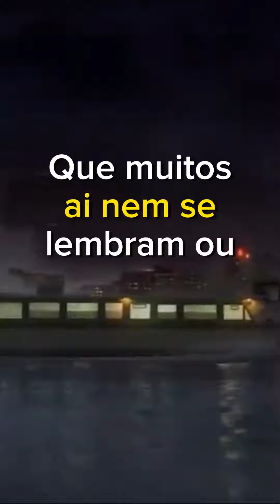A NPC Brasileira Dentro do NBA 2K21 que Você não CONHECIA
NÃO COMPRE O NBA 2K24 ANTES DE ASSISTIR ESSE VÍDEO

NBA 2K24  - COMO CRIAR BUILD NA CURRENT-GEN + TIER BADGE EXPLICADO (Ps4, Xbox One e PC)

NBA 2K24 - CONHEÇA O BAIRRO DA CURRENT-GEN (Ps4, Xbox One e PC)

NBA 2K24 - LIBERE A MAMBA MENTALITY EM 10 MINUTOS NA CURRENT-GEN (Ps4, Xbox One e PC)

NBA 2K24 - COMO PEGAR ATÉ +8 PONTOS DE BADGE NA CURRENT-GEN (Ps4, Xbox One e PC)

NBA 2K24 - LIBERE A GYM RAT E FIQUE SEM CAMISA NA CURRENT-GEN EM 1 HORA E MEIA (Ps4, Xbox One e PC)

NBA 2K24  - COMO PEGAR O PERK "ACELERATOR" NA CURRENT-GEN + DICAS (Ps4, Xbox One e PC)

ONDE RESGATAR O PRÊMIO DIARIO NO NBA 2K24 CURRENT-GEN (Ps4 Xbox One e PC)

Seja membro deste canal a partir de 1,99 e tenha vários benefícios, saiba mais no link abaixo ⬇️

NBA 2K24 Tutorial

NBA 2K24 - Modo Carreira